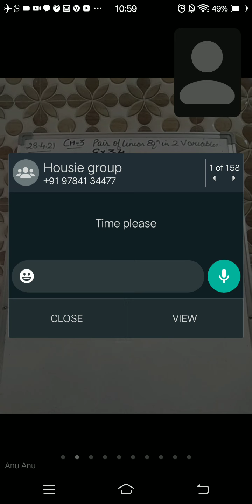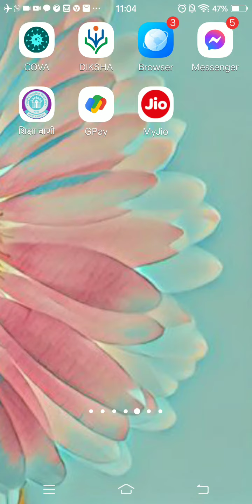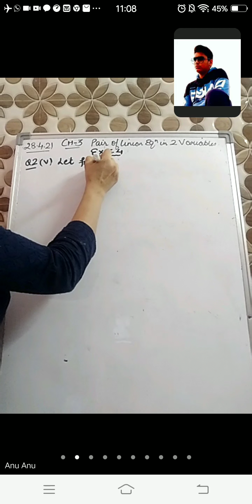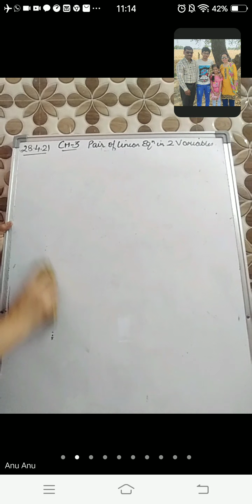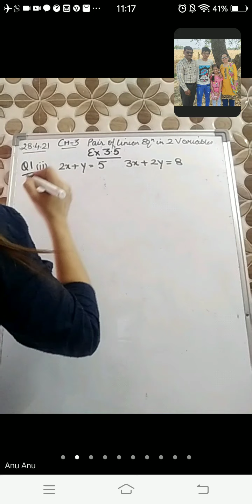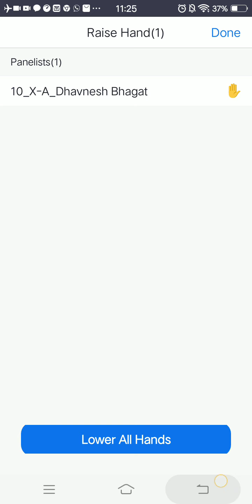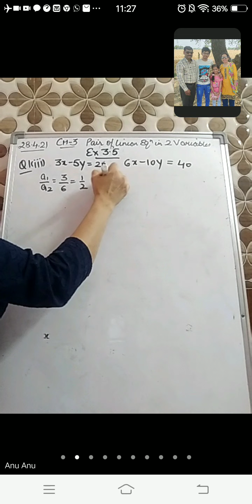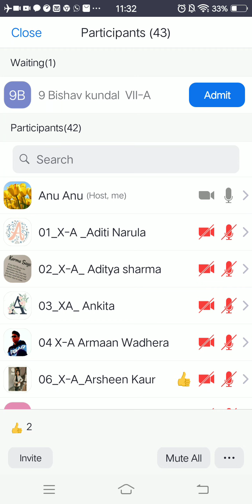28.4.21 10th maths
Ex3. 4,3.5